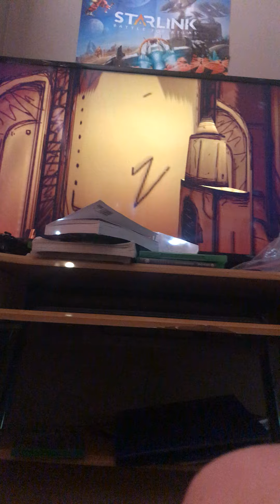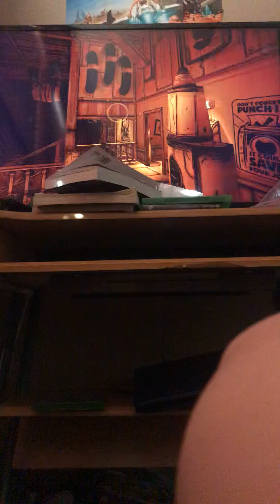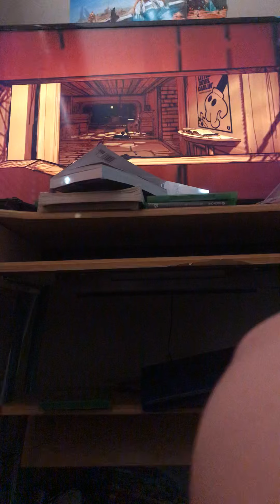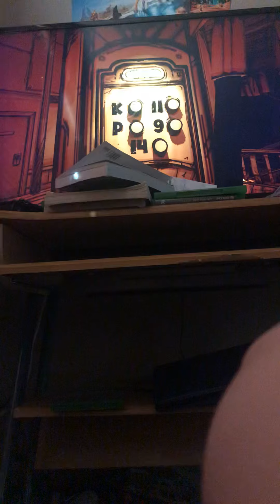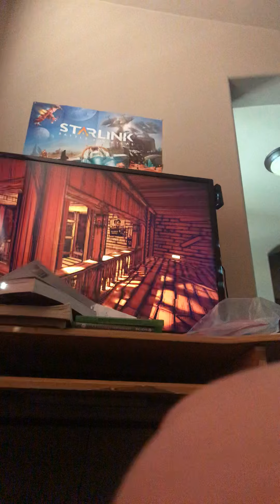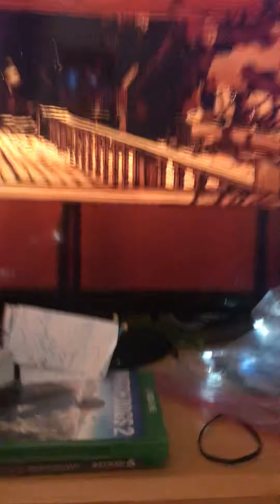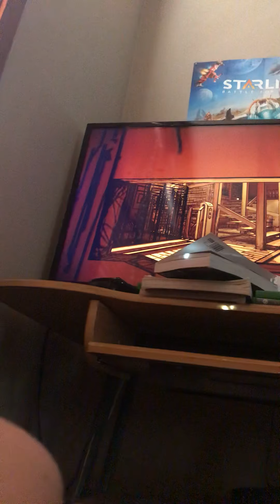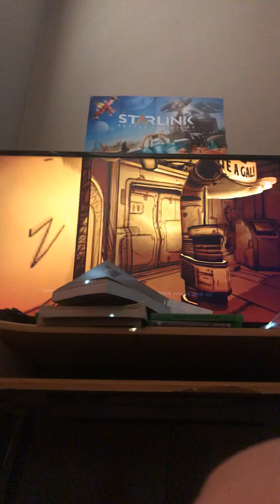Bendy and the ink machine chapter 3 part two